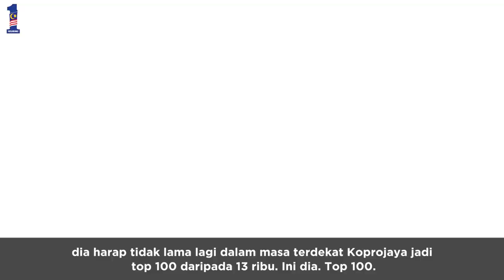Najib Razak : Majlis Perasmian Mesyuarat Agung Tahunan Ke-4 KOPROJAYA